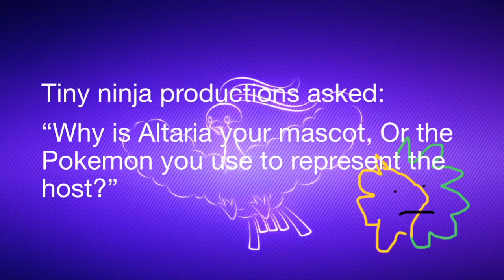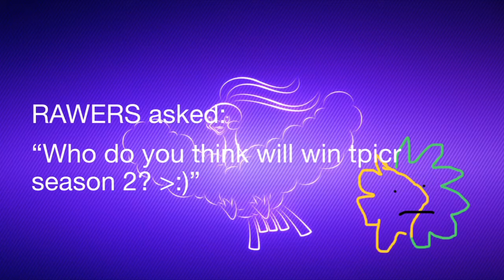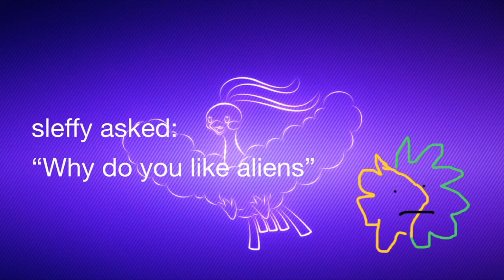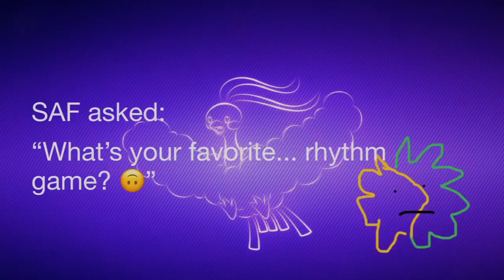Q & A 1 - Answers!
Intenstionally unprofessional since it isn’t tpicr.